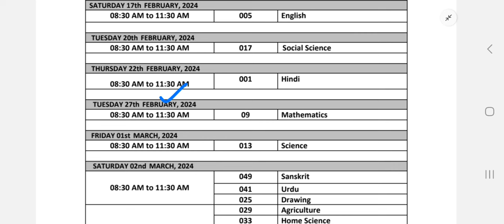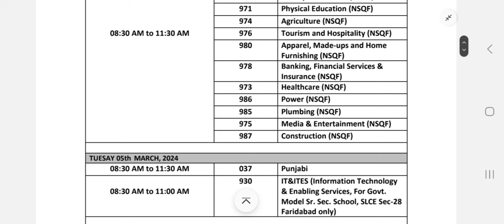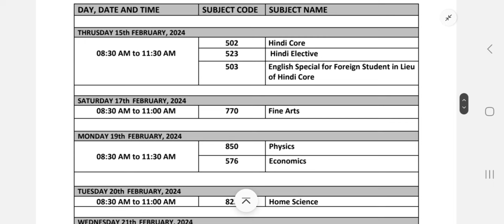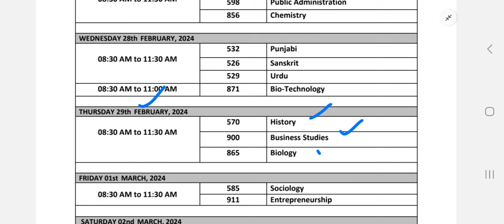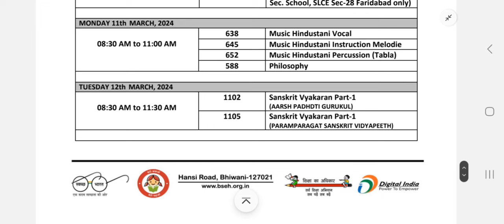class 9th and 11th datesheet 2024 hbse।। class 9 datesheet haryana board।। class 11 datesheet hbse।।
computer classes